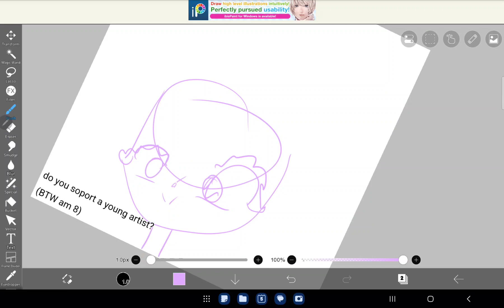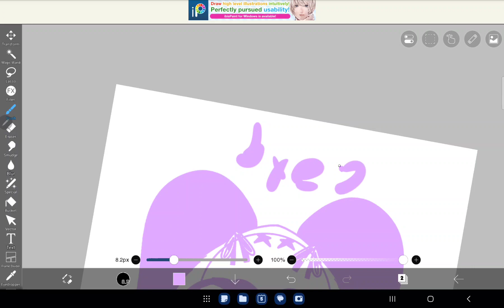do u like it?